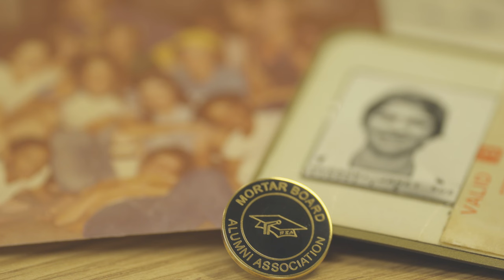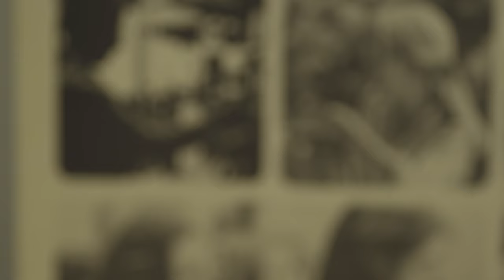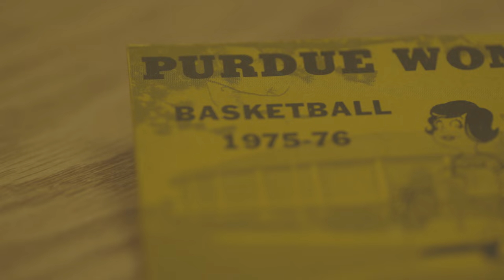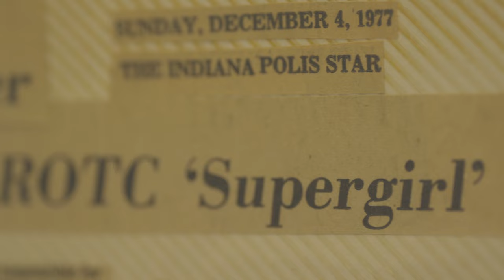Storytellers: Sue Abreu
Sue Abreu (BSIDE '78) never set out to bridge the professions of engineering, medicine and law.

But as Abreu was presented with obstacles throughout her career journey, she responded by persistently pursing solutions to each challenge. Those answers, ultimately, led to MD and JD degrees, years after securing her BS from Purdue in interdisciplinary engineering.

Even now, 45 years after receiving her bachelor's, Abreu keeps coming back to the principles learned in PurdueEngineering as anchors to her career.

"Engineering is a great beginning," she said, "but you get to create the story on where it takes you."

Purdue University's College of Engineering is among the largest in the United States. It includes 13 academic programs and is ranked top 10 nationwide by U.S. News and World Report. Purdue Engineering's long list of pioneers includes Neil Armstrong -- one of 27 in the University's "Cradle of Astronauts" -- and Amelia Earhart.